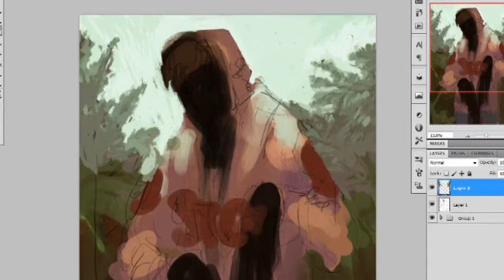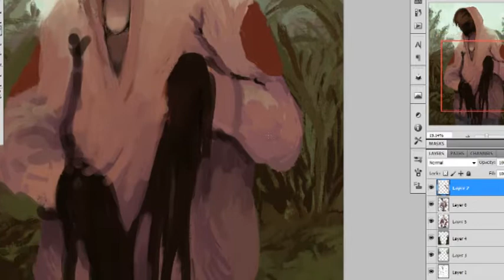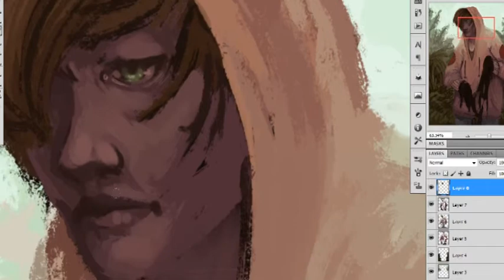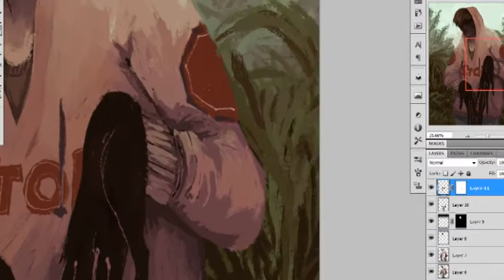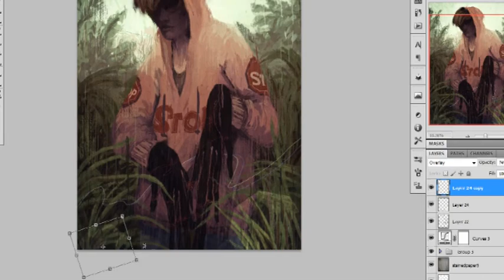Unfortunate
Hey it's been awhile. Here's a painting I did today just to warm-up and whatnot.

Music; Dreams - Workz